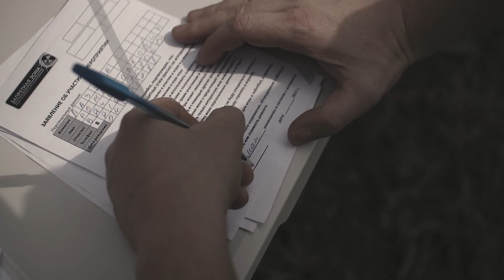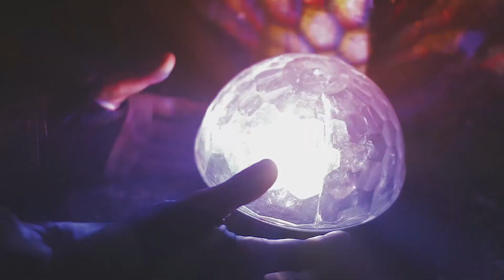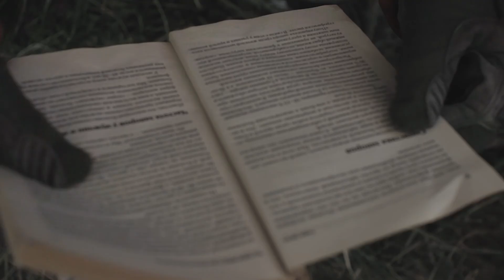Сталкер XIII А зомби здесь тихие / Stalker XIII And the zombies here are quiet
29 июля 2017 года прошла ежегодная большая сценарная пейнтбольная игра по мотивам нашумевшего бестселлера - компьютерной игры "S.T.A.L.K.E.R" от Запретной Зоны при поддержке клуба "Территория Истины и Силы"

June 29, 2017 was the annual big scenario paintball game based on the acclaimed bestseller - a computer game "STALKER" from the restricted area with the support of the club "Territory of Truth and Power"